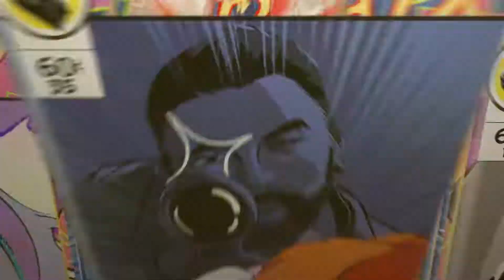practice run*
Was trying out sharefactory. Still a work in progress